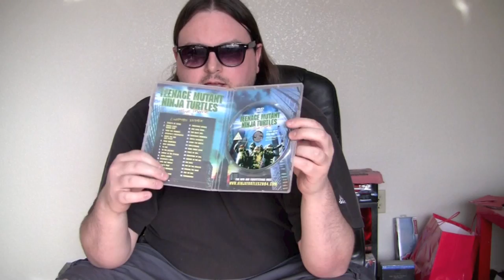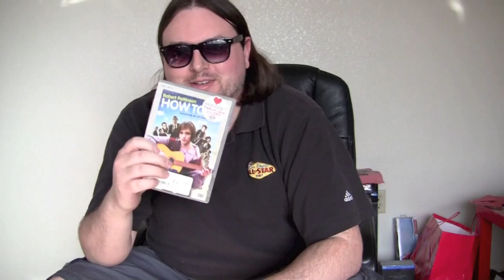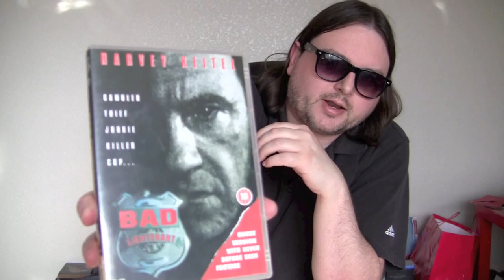SUMMER PACKAGE FROM PHILIP! (omardoom1987)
The Goat receives an international package in the mail from good friend and fellow YouTuber Philip.

Thanks Philip!